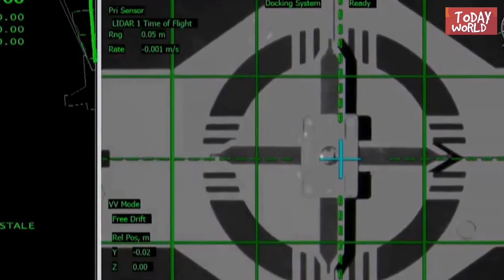NASA to Air Departure of SpaceX Cargo Dragon from Space Station#SpaceX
What's up??
I believe you are well

We collect complete information from the internet

Therefore, if there is any mistake in it, you will forgive ইত
I hope you will always be by our sid

We want to be with you all the time by giving you the right information